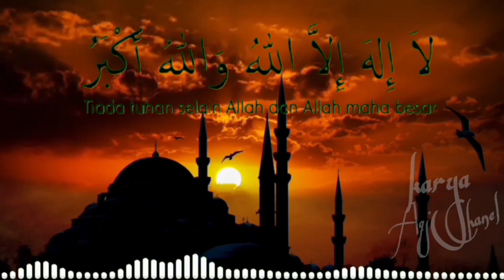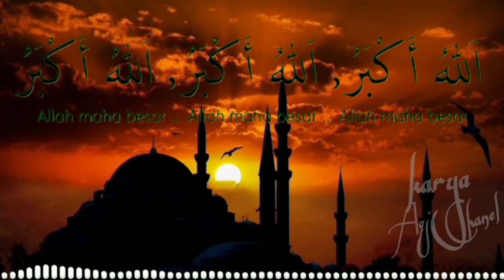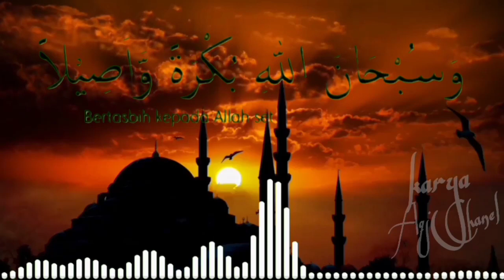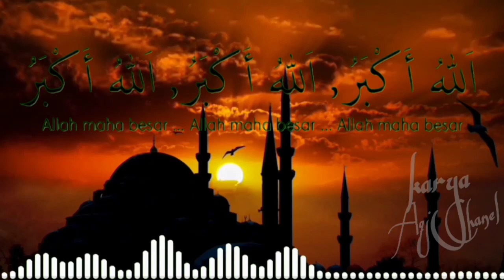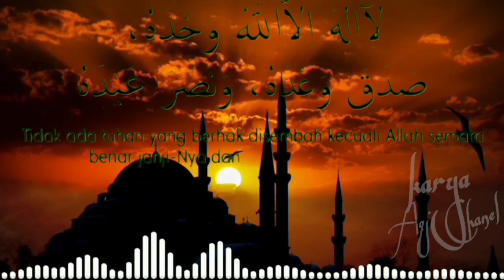TAKBIRAN IDUL FITRI 2021 FULL NON STOP | 2 Jam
TAKBIRAN Idul Fitri 2021 FULL NON STOP | 2 hours